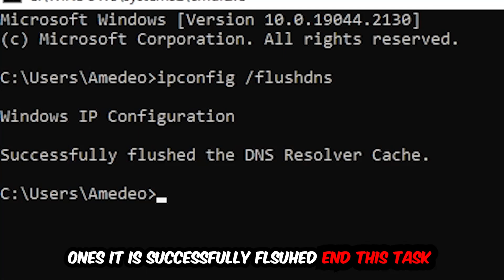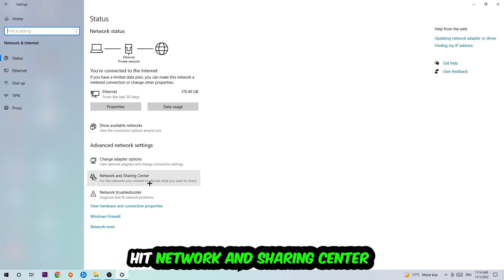New World – How to Fix Can't Connect to Server – Complete Tutorial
how to fix New World cant connect to server,
how to fix New World cant connect to server fix,
how to fix New World cant connect to server pc,
how to fix New World cant connect to server ps4,
how to fix New World cant connect to server ps5,
how to fix New World server error,
how to fix New World server connection error,
how to fix New World servers,